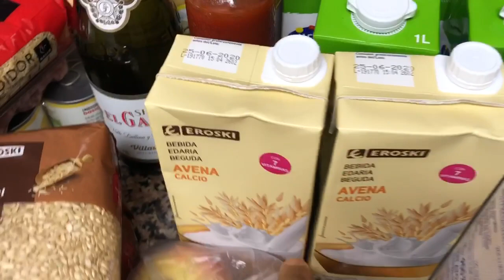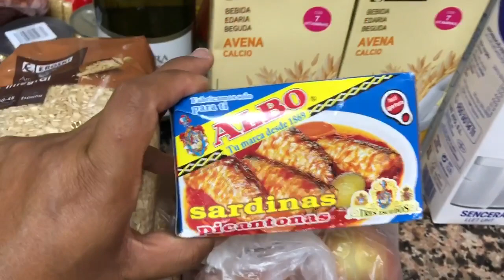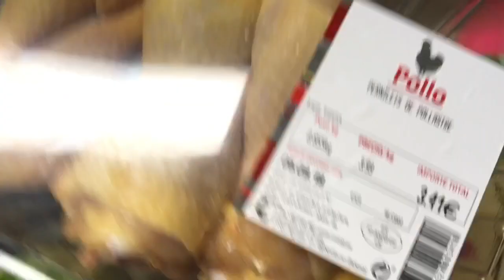SPANISH and FILIPINA LIFE in SPAIN 🇪🇸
Love you all so much! God bless you and your beautiful families!

Love, Joby & Family